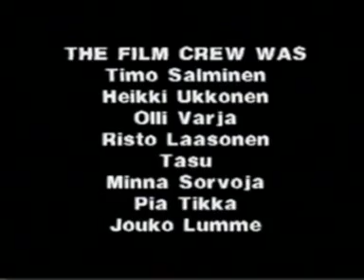PEPE AHLQVIST & H.A.R.P. - Bubble Struggle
PEPE AHLQVIST & H.A.R.P.
Bubble Struggle

Directed by Mika Kaurismäki in Helsinki, Finland 1994